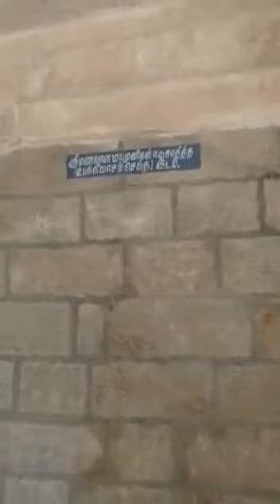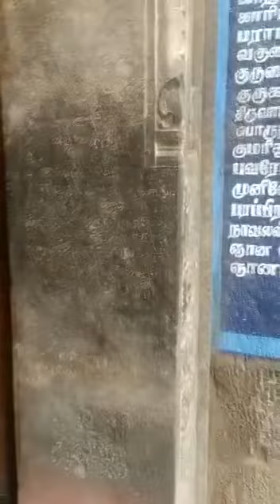Divya Desha Yatra Part-2 శ్రీవైకుంఠం,తిరుత్తోలైవిల్లిమంగళం,తిరుపులింగుడి,తిరుక్కులందై,తెన్తిరుప్పేరై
Divya Desha Yatra Part-2
By Rohini Ramanujadasi On Feb15th

శ్రీవైకుంఠం Srivaikuntam

తిరుత్తోలైవిల్లిమంగళంTirutholaivillimangalam

తిరుపులింగుడి Tirupulimgudi

తిరుక్కులందై Thirukkulandai

తెన్ తిరుప్పేరై Thenthirupperai

తిరుక్కోలూరు Thirukkoluru